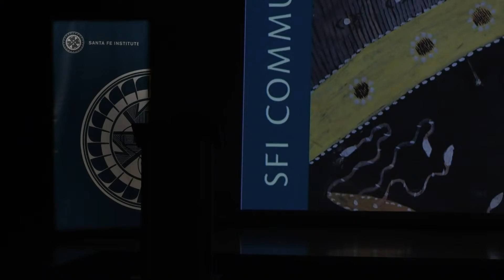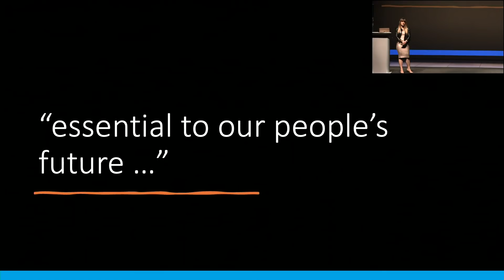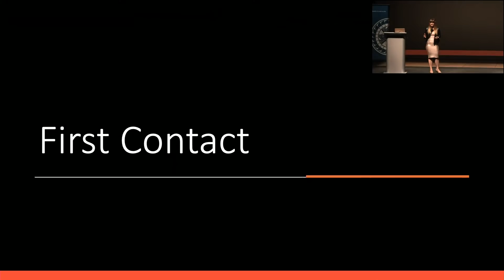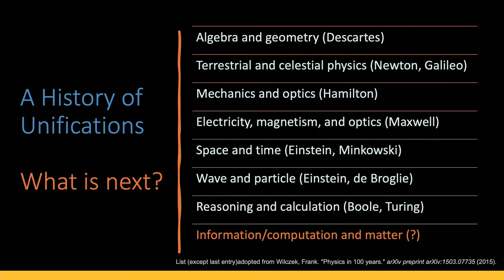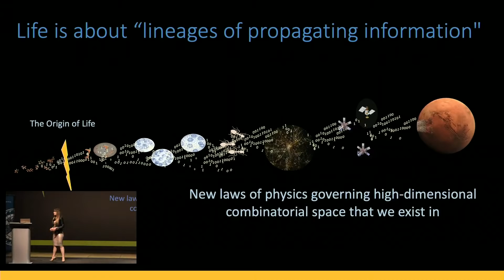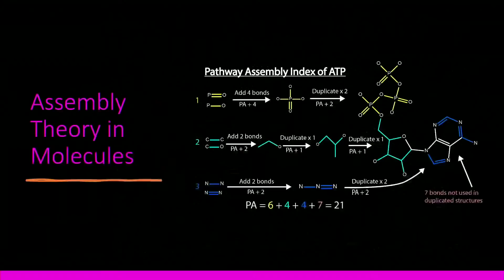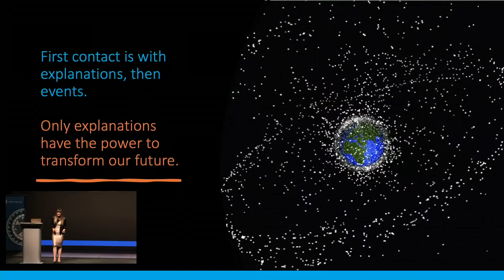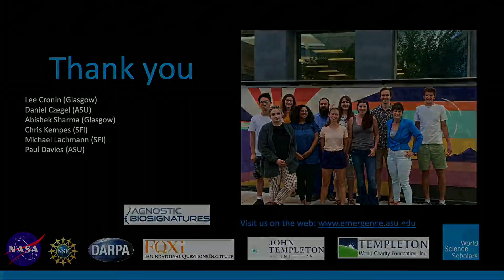Recognizing the Alien in Us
Sara Walker Life does not violate any of the known laws of physics. But it is not explained by them either. In this SFI Community Lecture, Sara Walker guides us through the quest to uncover a new theory of physics that might allow us to understand what life is, its general characteristics, its origin on Earth, and how to find it elsewhere in the universe.  Sara Walker is an astrobiologist and theoretical physicist interested in the origin of life and how to discover alien life. At Arizona State University she is the deputy director of the Beyond Center for Fundamental Concepts in Science, associate director of the ASU-SFI Center for Biosocial Complex Systems, and associate professor in the School of Earth and Space Exploration and the School of Complex Adaptive Systems. She is also an external faculty member at the Santa Fe Institute.